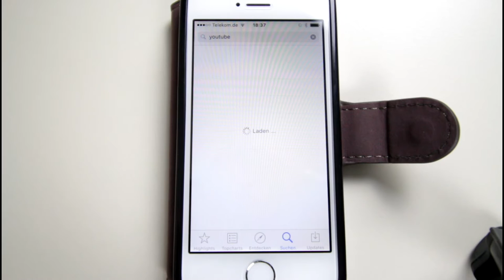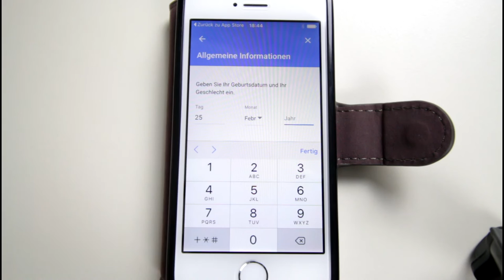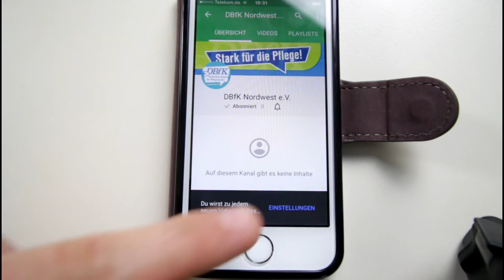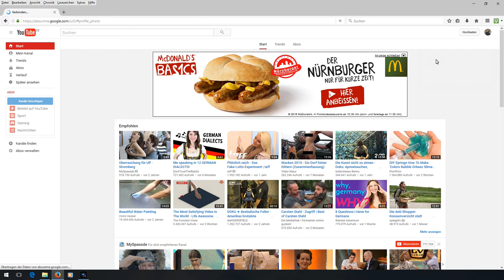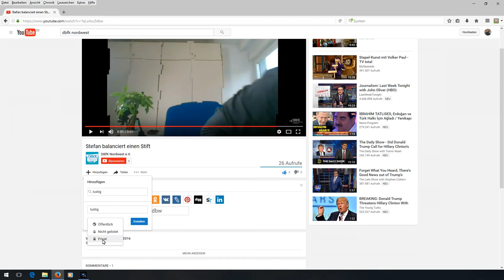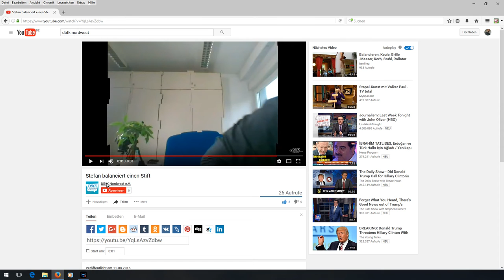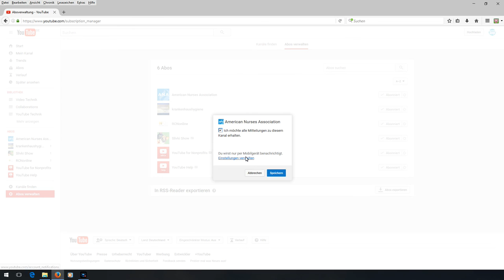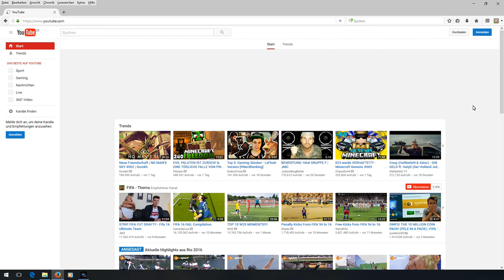DBfK Nordwest e.V. abonnieren Tutorial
Herzlich willkommen auf dem YouTube-Kanal des DBfK Nordwest e.V.!
Professionelle Pflege braucht einen starken Berufsverband. Und das sind wir. Verpass uns nicht. Wie das geht, seht ihr in diesem Video, das sich primär an Social Media-Frischlinge richtet.
Wer ist der DBfK Nordwest?
Im Video zu sehen:
Stefan Schwark
Referent für Pflege im Krankenhaus
im DBfK Nordwest e.V.
Besuche uns auch auf
Hinterlasse uns einen Kommentar unter dem Video (YouTube-/google-Anmeldung erforderlich).
Hast du Fragen, Wünsche, Anregungen? Immer gern.
Und auch wir freuen uns über ein Like und das Teilen unseres Videos und Kanals. Danke. See you later und take care.